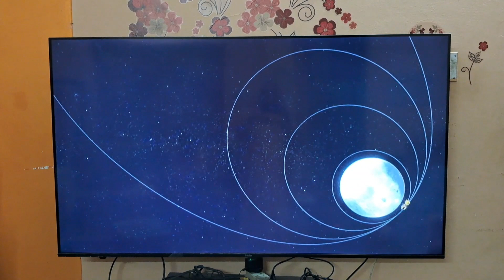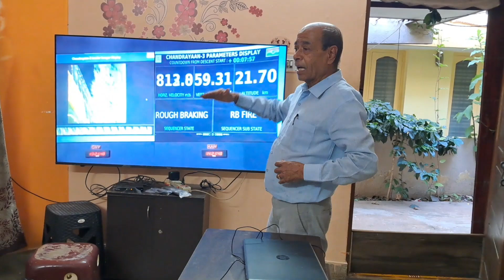Chandrayaan - 3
Vokkarane Seva Trust made arrangements to watch live telecast of Chandrayaan 3 Landing - Vikram Lander Soft Landing with young volunteers cum students.   Students watched the telecast with great enthusiasm.    Trust president Varadarajan gave few tips along with how closely its related to Physics & Mathematics what they learn - a practical example to make students learn with interest.
Dream come True to all Indians.  Congratulations to all ISRO team for taking us to Moon.   Earlier we used to tell SKY IS THE LIMIT, but now  MOON IS NOT THE LIMIT.  What a proud moment.